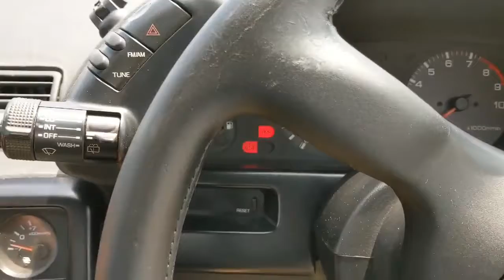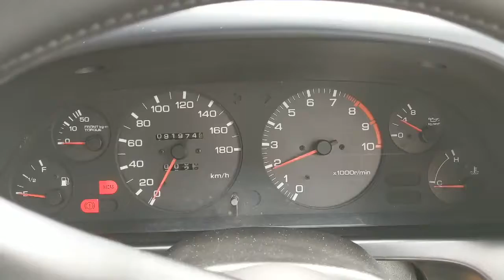GT-R 1989 3